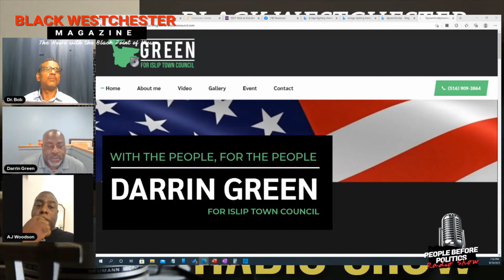Darrin Green Interview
Black Westchester readers might remember Darrin Green as a civil rights activist, former President of the Nassau County Sheriff Guardians Inc., and the President of the Long Island Division of Blacks in Law Enforcement of America Inc., a National Organization of African-American Law Enforcement Professionals. Darrin is now running for Town Council in District 2 of Islip, the 3rd largest town in New York State. located in Suffolk County, Long Island. Darrin appeared on Episode 316 of Black Westchester's People Before Politics Radio, Sunday, September 19, 2021, with Robert 'Dr. Bob" Baskerville to talk about why he feels he is the candidate you should vote for November 2, 2021, for serve District 2 or the town of Islip Council which consist of Central Islip, North Great River, Islip Terrace, East Islip, Great River, West Sayville, Hauppauge, Oakdale, and Bohemia. BW Editor-In-Chief a former resident of Central Islip and member of the rap group JVC FORCE (living in C.I.. who the hell am I) joins the end of the interview to explain why Black Westchester endorses Darrin Green.